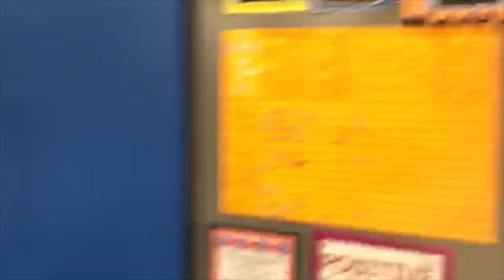MEET THE NEW GIRL | SEASON 1: EP 6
We are excited to add a new team member Briana to Varsity! She is an excellent addition to this squad! The girls prepare for their first full out by doing stunting routines, and tumbling routines. We are so proud of their progress already!